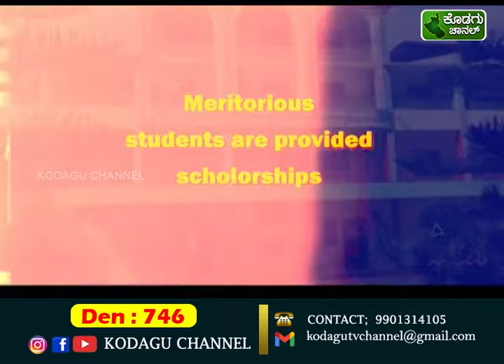KODAGU CHANNEL || NEWS 31-08-2024